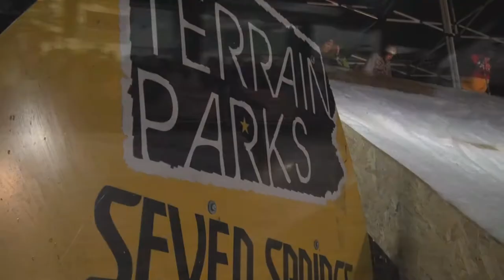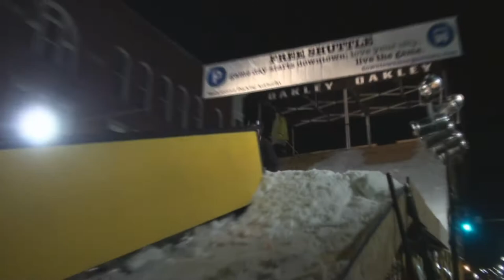Motown Throwdown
Sights and sounds from the 2011 Motown Throwdown presented by Pathfinder.
Musical guest: DJ Zimmie